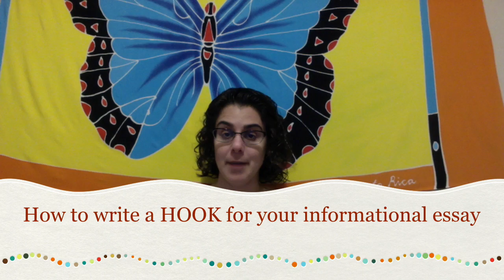hooks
hooks for informational essay